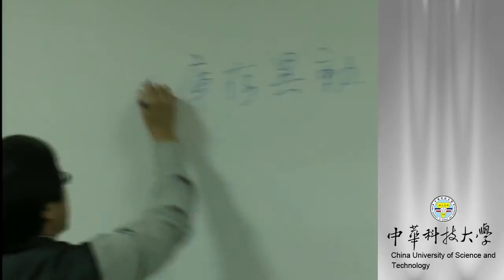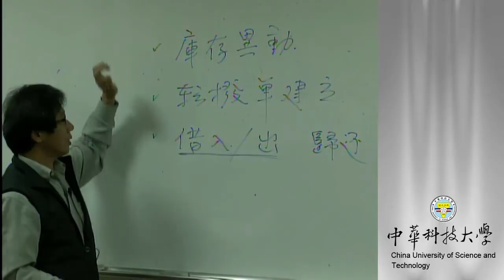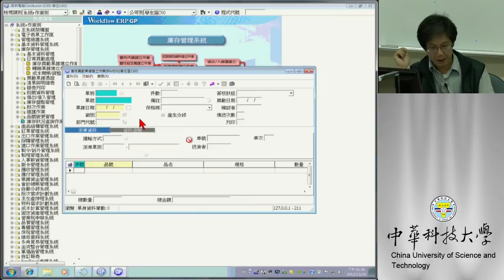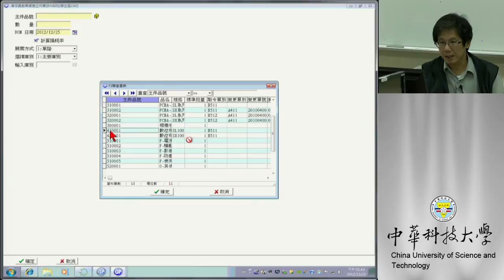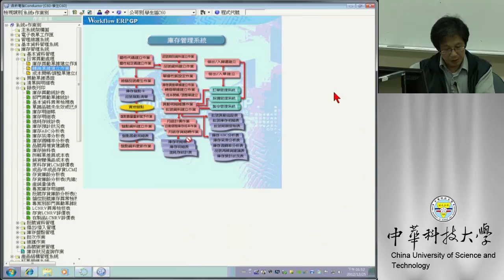23 庫存異動作業與轉撥單建立作業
課程簡介：除訂單採購銷貨等作業以外之庫存數量變動時需進行庫存異動、另外有關公司內倉庫間的移撥則需建立轉撥單
適合對象：大學四年級以上
授課教師：湯誌龍
製作單位：中華科技大學 遠距教學組
製作人員：林文博 蔡笠汝 李宗祐 施驊芬